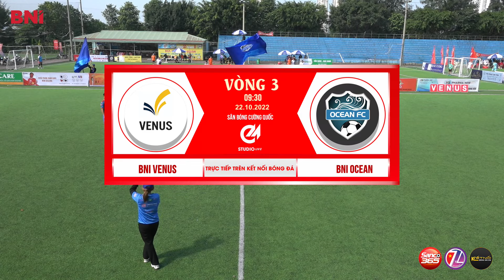🎬 Fullmatch: BNI VENUS -vs- BNI OCEAN 🏆️ VÒNG 3 - Giải Bóng Đá BNI Hà Nội 2 & MBN lần 10 - 2022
🎬 Fullmatch: BNI VENUS -vs- BNI OCEAN
🏆️ VÒNG 3 - Giải Bóng Đá BNI Hà Nội 2 & MBN lần 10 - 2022
📅 Ngày 22/10/2022.
⏰ 08H15
📍 Sân Bóng Cường Quốc - Hà Đông - Hà Nội.